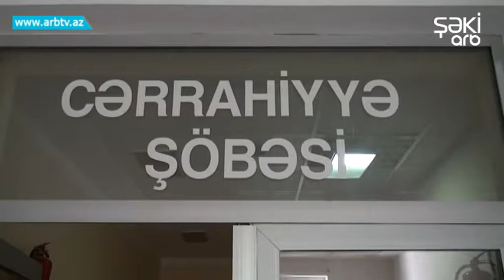Er arvadini gulleledi